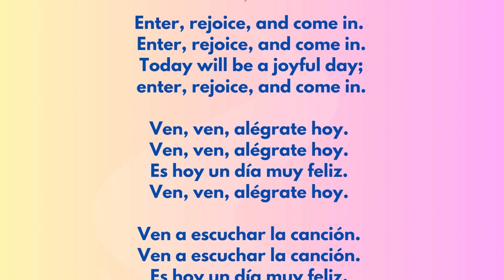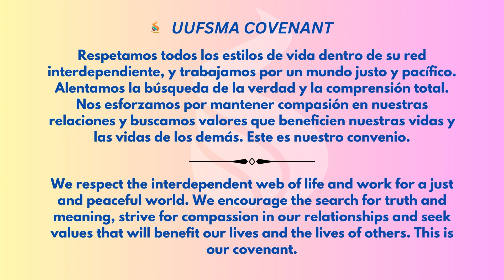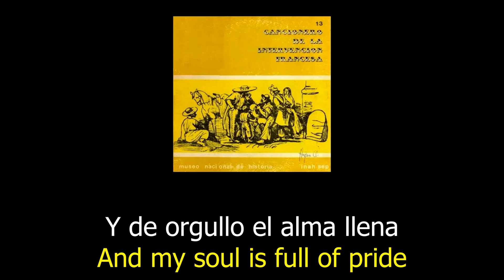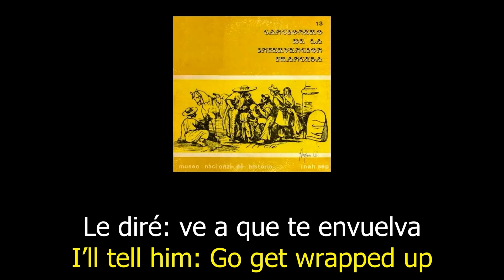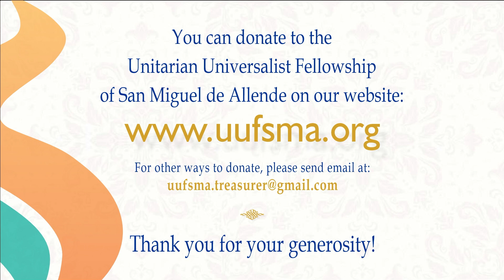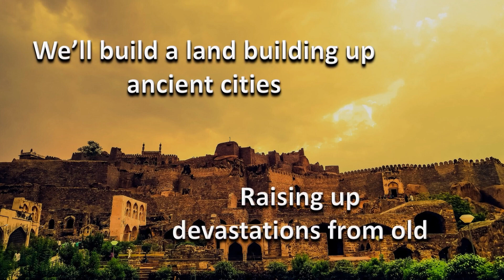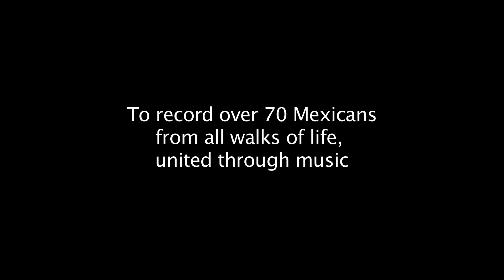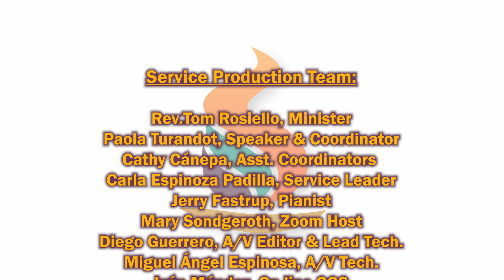"¡Viva México! A Journey of Tradition, Reflection and Unity" – Sunday Service September 15, 2024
Unitarian Universalist Fellowship de San Miguel de Allende

"¡Viva México! A Journey of Tradition, Reflection, and Unity"
Presenter: Paola Turandot

UUFSMA Zoom Service begins Sunday at 10:30am (Mexico City Time) To Join Sunday Zoom Meeting visit our

Today’s Speaker: Paola Turandot joined the UUFSMA two years ago and has since been deeply involved. Born in Mexico City and raised in San Miguel de Allende, Paola cherishes this town and its community. Fully bilingual, she has contributed as a board member, service leader, and communications committee member. With a background in photography and tourism, she excels as an office manager and marketing director. A dedicated animal lover and advocate for human rights and mental health, Paola embodies kindness and compassion. She enjoys reading and adventures. She deeply values her family, friends and pets.

Service Production Team:
Rev.Tom Rosiello, Minister
Paola Turandot, Speaker & Coordinator
Cathy Cánepa, Asst. Coordinators
Carla Espinoza Padilla, Service Leader
Jerry Fastrup, Pianist
Mary Sondgeroth, Zoom Host
Diego Guerrero, A/V Editor & Lead Tech.
Miguel Ángel Espinosa, A/V Tech.
Iván Méndez, On-line OOS
Diana Amaya, Administrator
Ann Kuffner, Publicity

Music & Reading Credits:
Himno Nacional Mexicano
Letra: Francisco González Bocanegra 1853
Orquesta Sinfónica del Instituto Politécnico Nacional
Director artístico, Enrique Arturo Diemecke

Hymn #3 – “Ven, ven, alégrate hoy” / #361 – “Enter, Rejoice, and Come In”
Words & Music, Louise Ruspini
Traducción, Lilia Cuervo
Pianist, Jerry Fastrup

Impresionas Intimas
Composer, Federico Mompou
Pianist, Jerry Fastrup

Canto de Chinaca
Tradicional Mexican Song

El Otoño, Waltz for pianoforte
Composer, José Antonio Gómez y Olguín

Hymn #121 We’ll Build a Land
Words, Barbara Zanotti
Music, Carolyn Dade

Mexico Lindo
Performers, Playing for Change

WORSHIPcast License # 12632 Issued by Christian Copyright Solutions authorizes musical performances broadcast on YouTube Channel UUFSMA